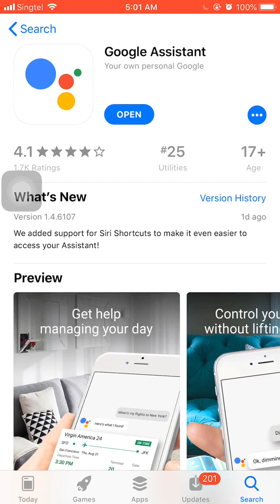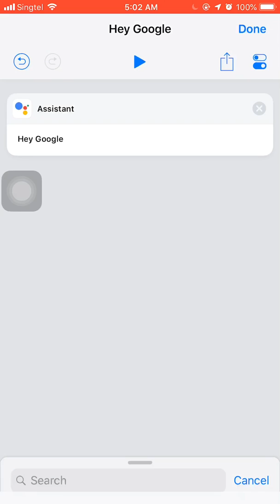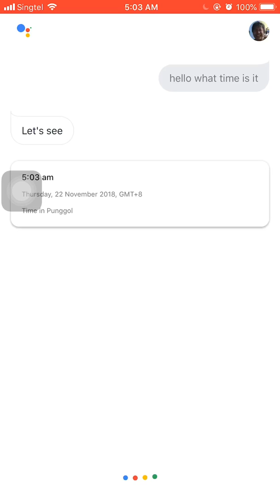Hey Siri Ok Google - New Siri Shortcuts - How to setup on your iPhone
Google has just released latest updates for its Assistant app on iOS platform and that includes the capability of adding Assistant as Siri Shortcuts.
The result? Now you can get "rid" of Siri and use Google Assistant instead!

Not sure if Apple is going to ban this, but it works.
Follow the steps mentioned on the video and then say "Hey Siri, Ok Google" to your iPhone.

Ignore the Google Assistant voice on the video, somehow the audio is jumping here and there if I use screen recording to record Assistant voice.